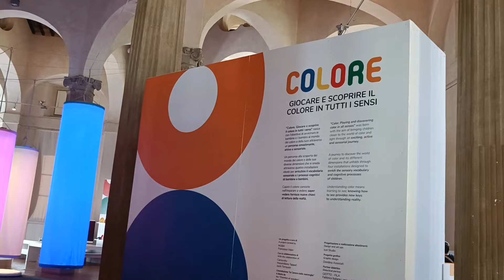LES PRESENTO LA ABUELA QUE CUIDO | SEMANA DEL DESIGN | NOS LLEGÓ VISITA DE 🇨🇴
hola hola mi gente Linda 😀💖  nosotros somos una familia italo-colombiana conformada por Shirly,  Roby, Esteban, Santiago y nuestro gatto Birillo, que decidio a traves de esta plataforma compartir más de la cultura, gastronomia, arquitectura y paisajes italianos 🇮🇹❤️.
hoy les compartimos un corto  video
esperamos les guste este video que hicimos con mucho carino  😀👏👏👏👏🇮🇹❤️
Y recuerda vivir cada dia como si fuera el ultimo de nuestras vidas, però con la esperanza y el empuje para un futuro mejor.

✅ te invito tambien a que te unas a nuestra familia de Instagram, alli me encuentras como: Una Colombiana en Italia link 👇👇⬇️⬇️

Gracias infinitas por todo su carino, por su apoyo y por sus mensajes llenos de positivismo 🤗💖😘😀..